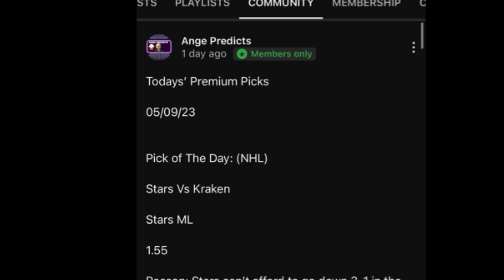NFL Predictions Today! 08/21/23 FREE PICKS and Betting Tips| Preseason 2023 Ravens Vs Commanders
NFL Predictions Today! 08/21/23 FREE PICKS and Betting Tips| Preseason 2023  Ravens Vs Commander